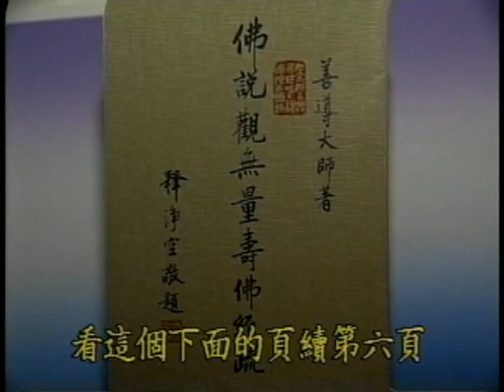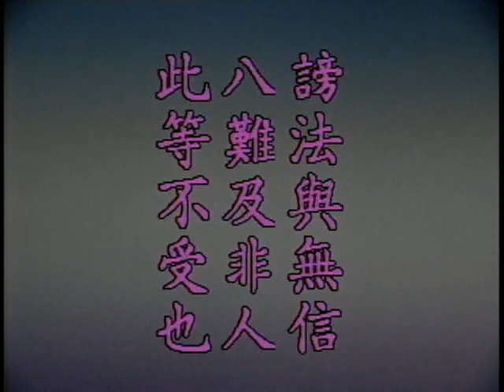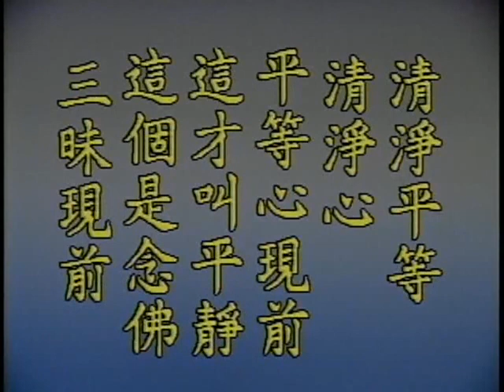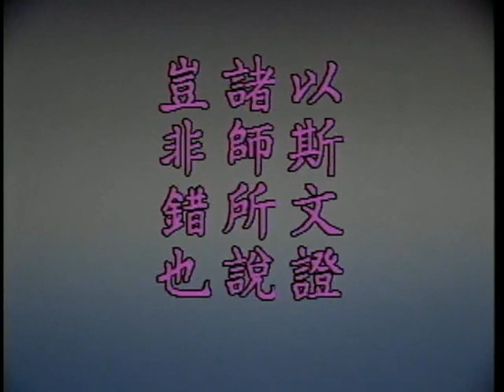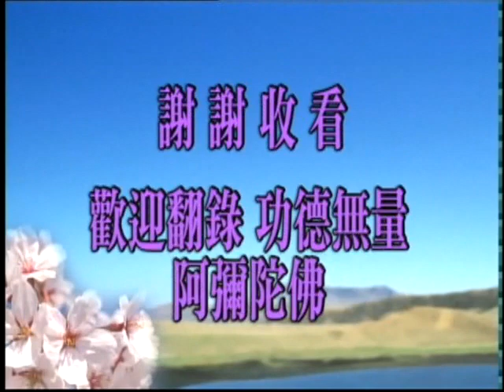佛說觀無量壽佛經疏 第02集 淨空老和尚主講